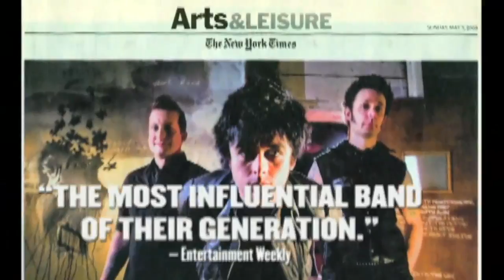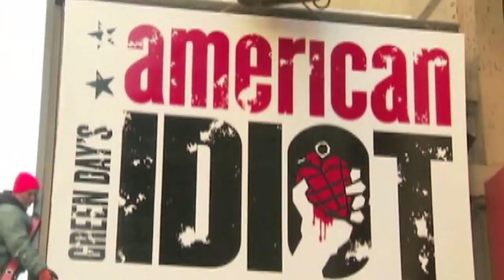Sneak Peek: New season of Broadway Musicals at TPAC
A quick look at some of the best Broadway musicals coming to the stage at TPAC during the 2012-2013 season.